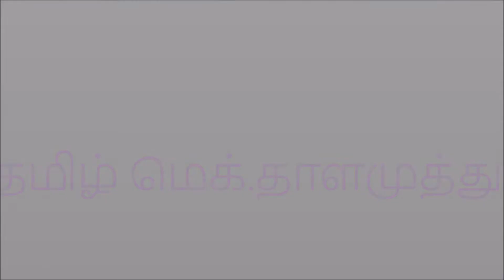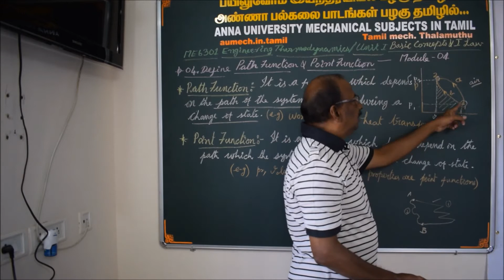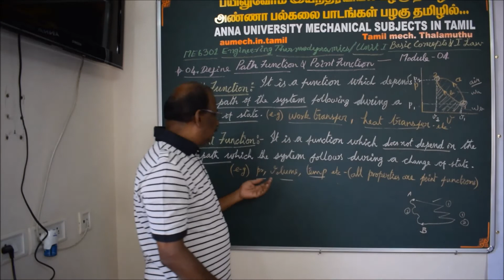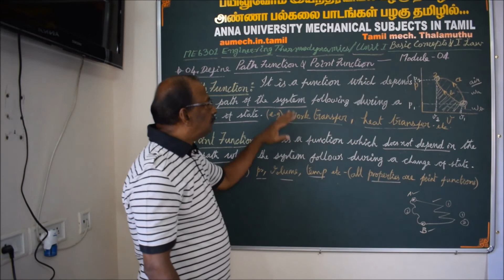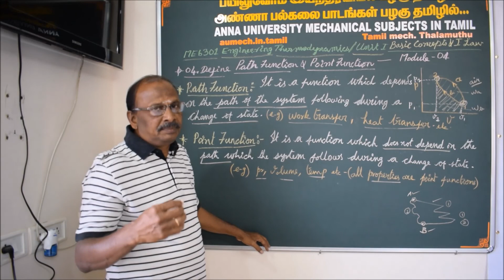Path Function and Point Function - Engineering Thermodynamics tutorial in Tamil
Hereby I explain the Path function and Point function with good example in Tamil.